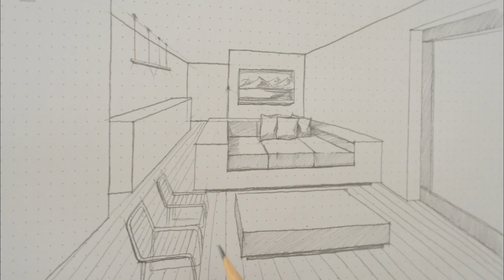Wie man Innenraum in Zentralperspektive zeichnen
Jeder kann zeichnen lernen. Innenraum in Zentralperspektive mit Bleistifte zeichnen in einfachen Schritten.